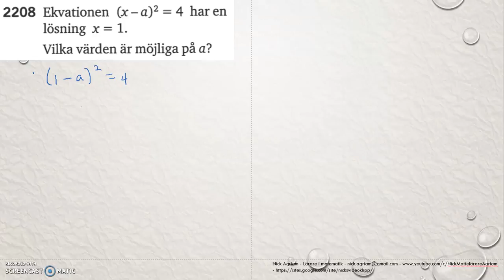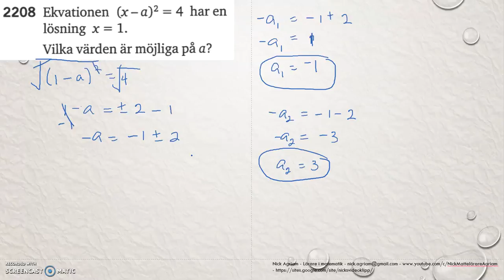Matematik 5000 Ma 2c Kapitel 2 Andragradsekvationer Enkla andragradsekvationer 2208